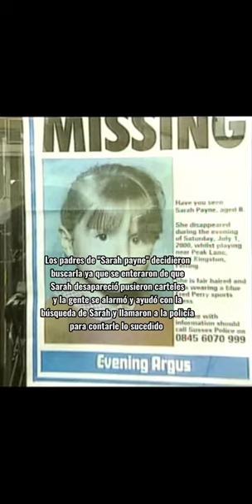casos reales 💀😳 sarah payke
CASO DE SARAH PAYKE 💀😳